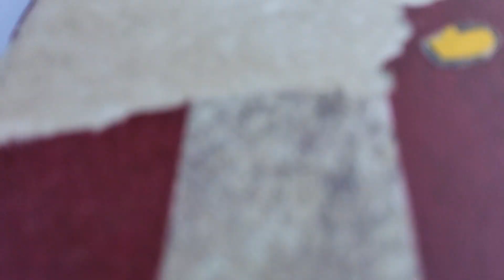June 24, 2023